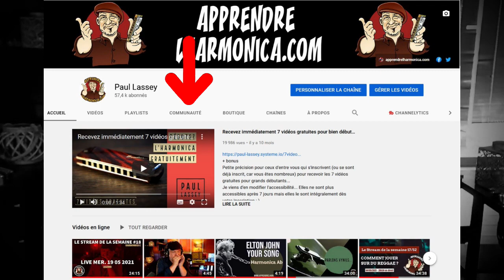Présentation des 3 nouvelles offres d'abonnement